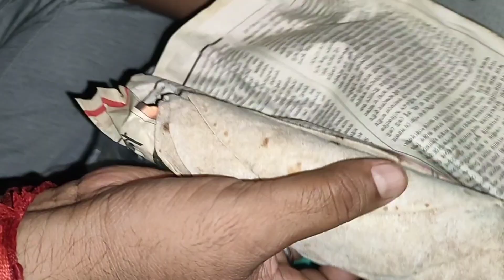।।একটা সংসার গুছিয়ে চলে আসলাম অন্য সংসারে😱।। সারারাত ট্রেনে কেমন কাটল।।@pujasrijasvlog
।।একটা সংসার গুছিয়ে চলে আসলাম অন্য সংসারে😱।। সারারাত ট্রেনে কেমন কাটল।।